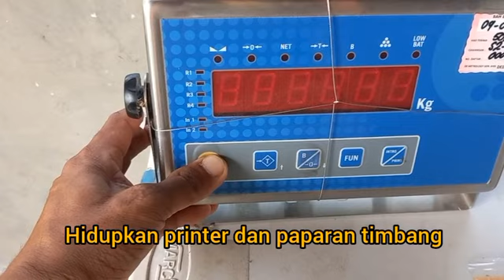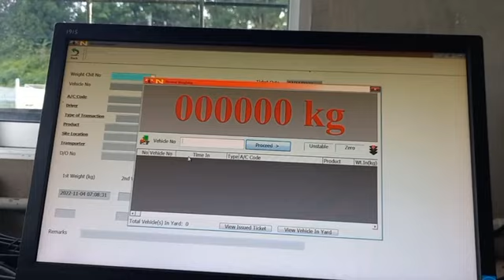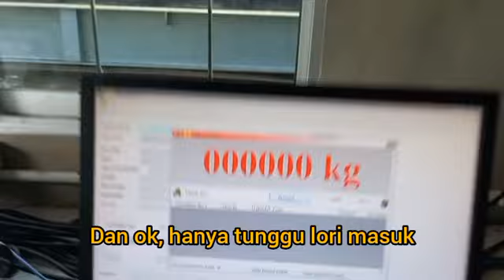#1 cara start computer timbang